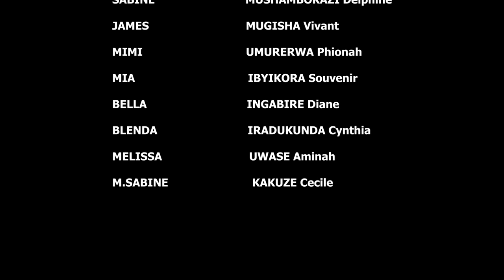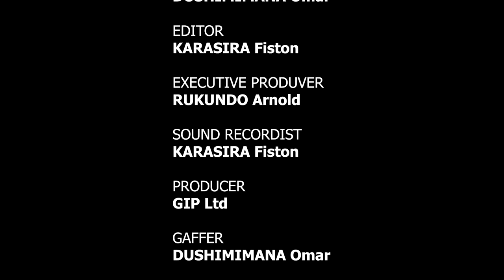UMUNTU SERIES S1 EP20: Umunyeshuri ahisemo kugwisha Prof mumutego kugirango abone Amanota 😱😭